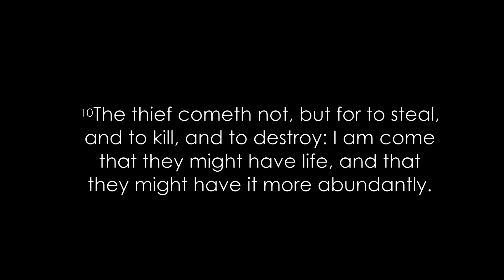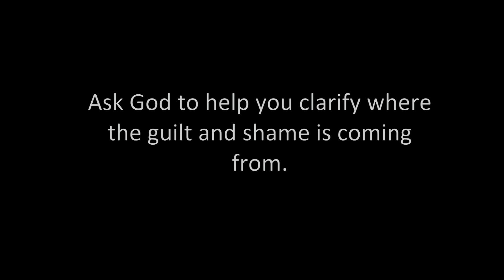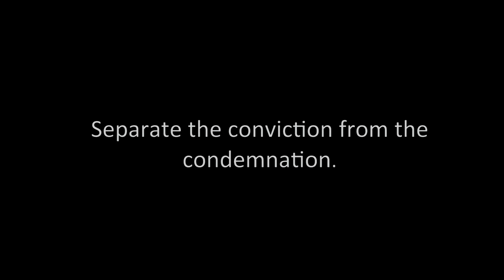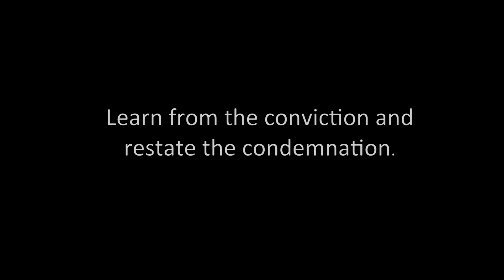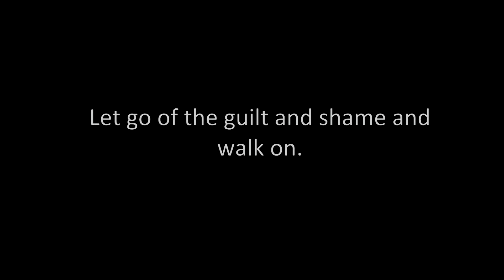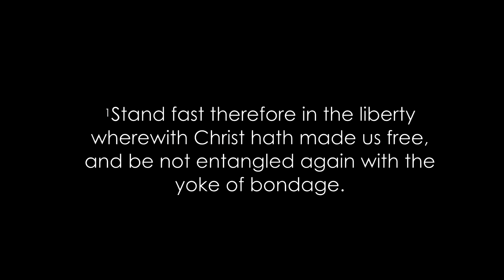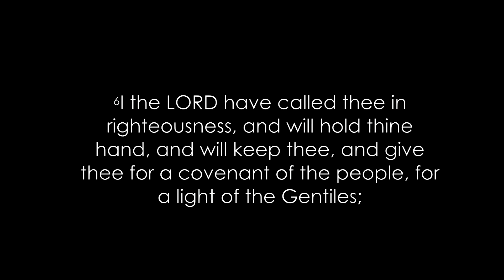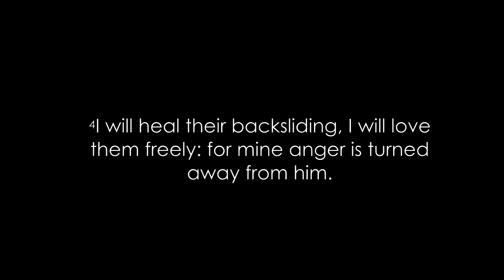Restoring Your Wasted Years Part II